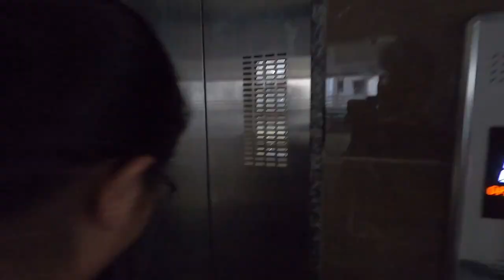When We Stepped Out After 14 Days 😱| HOME QUARANTINED VLOG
In this vlog we finally went out after 14 days of Home Quarantine. We went out to buy some groceries, vegetables and fruits. So we have shared our experience in this vlog. We only went out to buy essential things so if you really have to go out then only go out otherwise stay home and stay safe.

Also when you go out, do wear a mask and maintain social distance so that you stay safe out there.